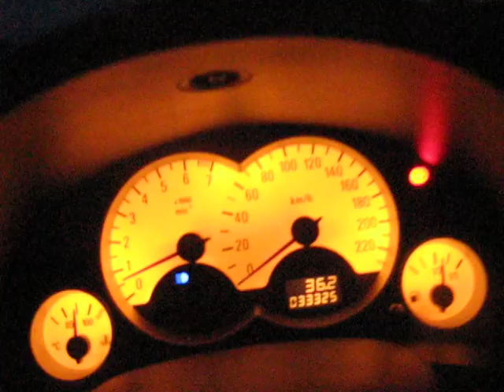Transfagarasan inchis mai 2011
urcare pe transfagarasan in mai 2011